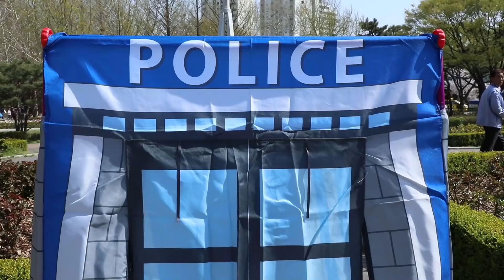킥보드 변신!! 도움이 필요한 친구를 도와줘요 kickboard Pretend Play